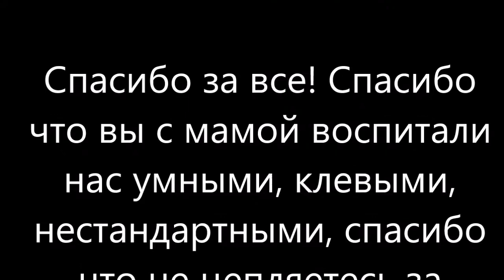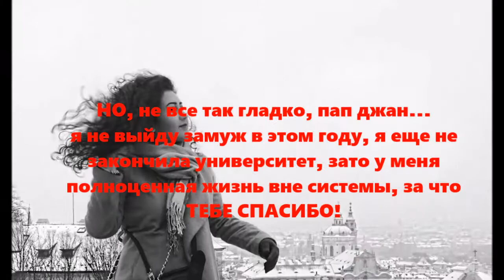С ДНЕМ РОЖДЕНИЯ ПАПА !!! 29/06/2018